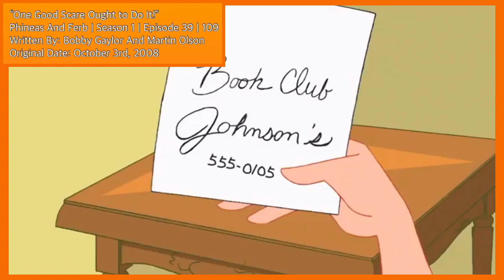First Halloween Episode Of Phineas And Ferb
This is the video of my review
I'm doing a Phineas And Ferb breakdown.

TIMECODES:
0:00 - Intro
0:13 - Introduction
1:02 - Episode Breakdown (1)
24:27  - Final Thoughts

This includes, but is not strictly based on, how important the episodes are to the current story arc (if